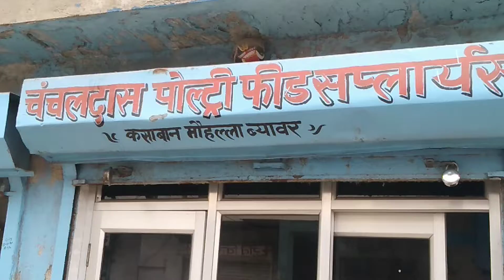Beawar Rajasthan ajmer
ट्रैवल इन ब्यावर सिटी कसाब मोहल्ला
लजीज बिरियानी
लजीज डिश
खाने का मजा कसाब मोहल्ला ब्यावर